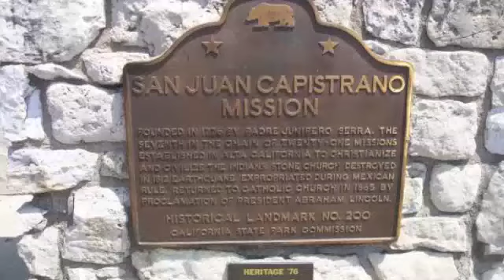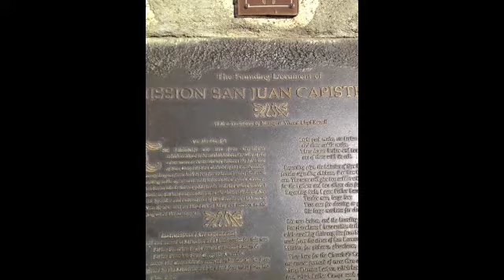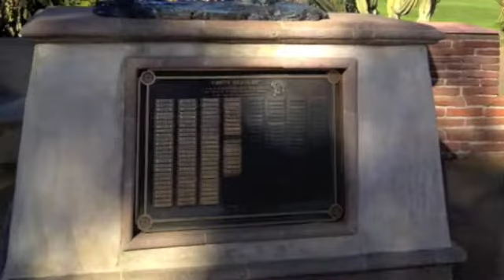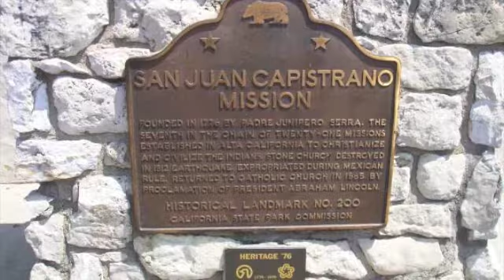Katie Dale Mission Project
This was Katie's movie about San Juan Capistrano.  Great job!